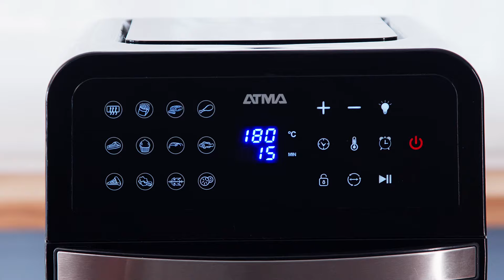ATMA - Horno Freidora de Aire: Funciones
Si hay algo que no podés hacer en el Horno Freidora de Aire, no queremos saberlo 🥰

Conocé sus 12 programas preestablecidos que se adaptan a todos los gustos. 😋
Su capacidad de 11,6 litros facilita la preparación de comidas familiares. 🥘🍗
La placa tipo rack y la canasta giratoria ofrecen opciones saludables y crujientes. 🥓🍟

Ahora la necesitás en tu cocina. Encontrala y conocé todas las recetas en recetas.atma.com.ar